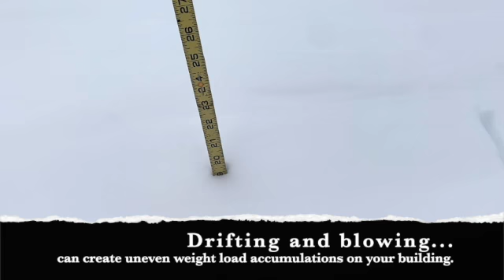Virtual Snow Load Presentation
If 2020 taught us anything, it was that there are some things we just CAN'T prepare for. When it comes to snow accumulation and its significant impact on the structural integrity of your facility, however, there are some things you CAN prepare for in advance.

Please join Providence Engineering Corporation & Houck for a virtual rooftop snow load presentation and learn what to do before, during and after a snow emergency.